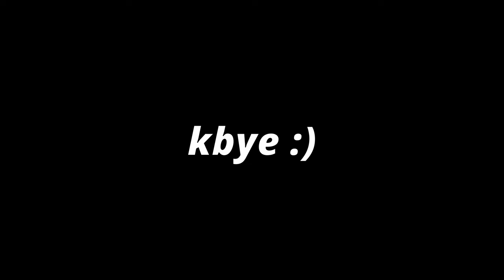true vintage collection | 40’s - 70’s durene jerseys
Showcasing some of my true vintage collection
Vintage durene jerseys are some of my favorite! we also take a trip to the thrift in today's video. Enjoy!